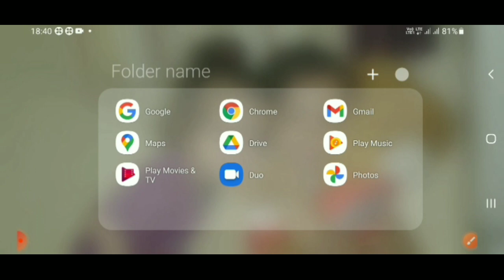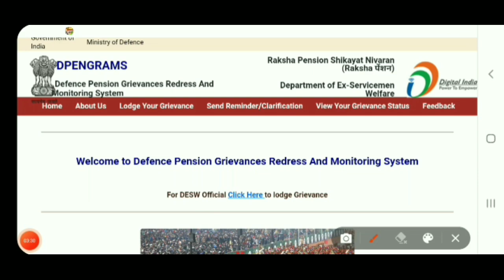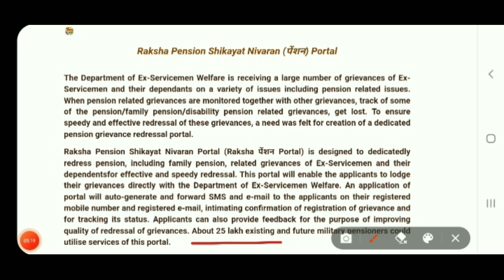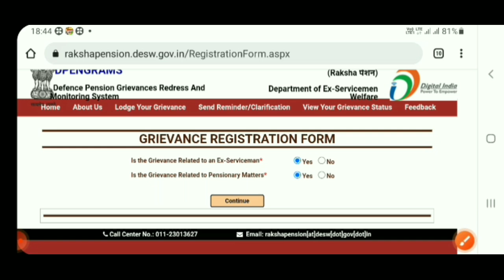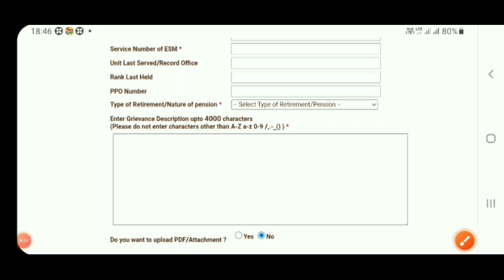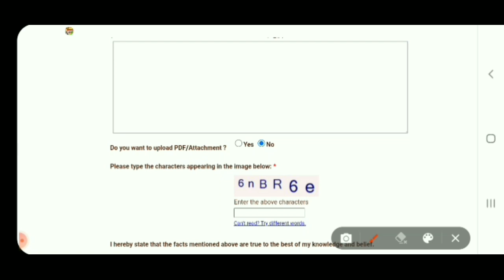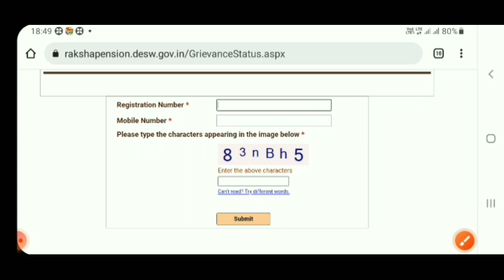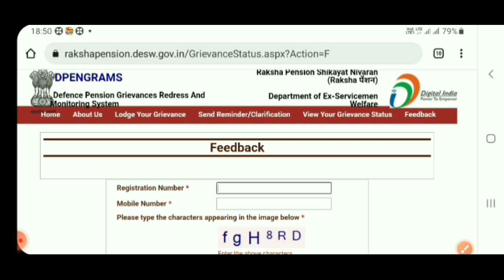पूर्व सैनिकों हेतू शिकायत निवारण पोर्टल 2022 launch by Defence Ministry / रक्षा पेंशन शिकायत निवारण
रक्षा मंत्रालय भारत सरकार ने डिफेंस पेंशनर व फैमिली पेंशनर हेतु पेंसन शिकायत निवारण हेतू पोर्टल लांच किया इस वीडियो में इस पोर्टल के बारे में पूरी जानकारी दी गई है
धन्यवाद

video on topics :-
defence pesioner हेतू शिकायत निवारण पोर्टल 2022 launch by Defence Ministry/रक्षा पेंशन शिकायत निवारण / defence pensioner grievance portal / desw / raksha pension shikayat nivaran portal / ex-servicemen grievance portal / department of ex-servicemen welfare / MOD / ministry of defence / army  pensioner grievance redress portal /Airforce pensioner grievance redress portal / Navy pensioner grievance redress portal / sainik samachar / sainik welfare news / defence pensioner grievance redressal portal / defence minister launch portal for defence pensioner /

मोबाइल में PPO व पेंशन स्लिप डाउनलोड नही हो रही तो देखें SOLUTION / SPARSH Pension Portal Solution

PART-2 Sparsh pension Data Verification LIVE DEMO full process in Hindi 2022 / Sparsh PDV live demo